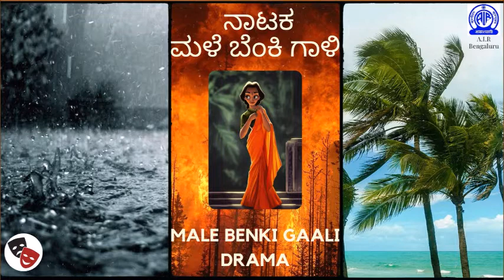Drama - Male Benki Gaali II ನಾಟಕ - ಮಳೆ ಬೆಂಕಿ ಗಾಳಿ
MALE BENKI GAALI

DATE OF RECORDING : 9TH  SEP  1997

WRITTEN           BY :  DR H S VENKATESH MURTHY

DIRECTED          BY:  H S SARASWATHI

EDITED BY         BY : RAGHU HEGDE

PARTICIPANTS   :   M S VIDYA
                  K S RAVIDRANATH
                  ARATHI KULAKARNI
                  B N KRISHNA MURTHY
                  UDAYADRI